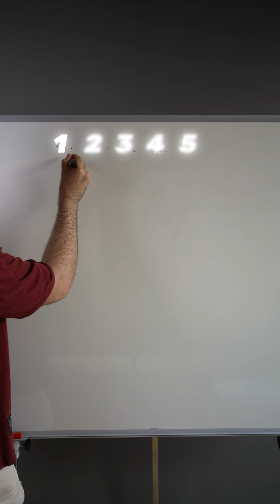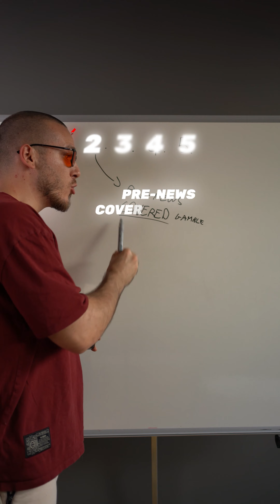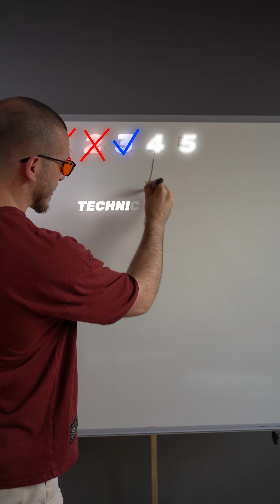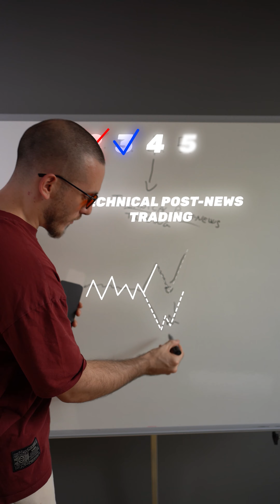Guida ACCELERATA al trading su News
📑 MATERIALE UTILE 📑
E-Book Gratuito sull'ORDERFLOW:

🤝 CONSIGLIO 🤝
Ottieni 1 Mese Gratis di Tradingview Pro:

Riassunto:
 - il trading è difficile e MOLTO rischioso. E' statisticamente MOLTO probabile che perderai tutti i tuoi soldi.
 - non fare il coglione ludopatico, non fare quello che faccio io, non copiare nessuno, fai sempre le tue ricerche

Questa Video/Diretta e le “idee di trade” non costituiscono in alcun modo un’ invito all’investimento né consulenza in materia di investimenti ma rappresentano esclusivamente il pensiero e le  opinioni personali dell'autore sull’argomento trattato.

Le analisi e le informazioni e le opinioni qui esposte, sebbene frutto di un elaborazione accurata vengono fornite a scopo puramente didattico e informativo, senza alcuna garanzia né esplicita né implicita.

L'utente esonera ogni responsabilità nei confronti di chiunque partecipi a questo Video/Live per qualsiasi perdita, responsabilità, costo, pretesa, esborso, danno o altro, diretto o indiretto, negligenza compresa, derivante dal tentativo di porre in essere un'operatività coerente con le proprie analisi eventualmente proposte.